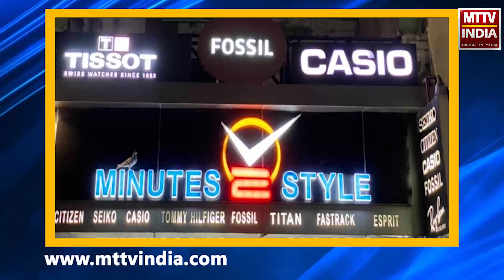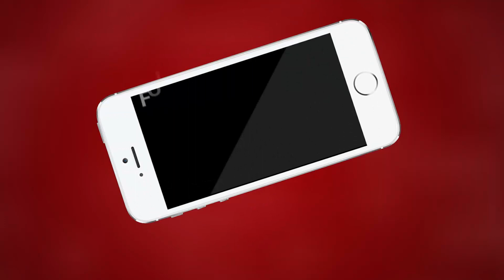Ajmer | चर्च में मसीह समाज के लोगों ने एक दूसरे को दी बधाइयां | MTTV INDIA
प्रभु यीशु के जन्म दिवस पर चर्चा में विशेष प्रार्थना सभा
अजमेर शहर के चर्च में विशेष रुप से सजाई गई
चर्च में मसीह समाज के लोगों ने एक दूसरे को दी बधाइयां
प्रार्थना के बाद मसीही समाज के लोग अपने पूर्वजों को याद करने ग्रेव्यार्ड जायेंगे